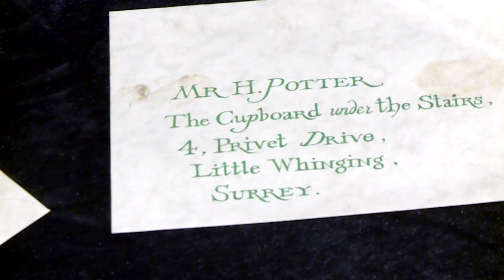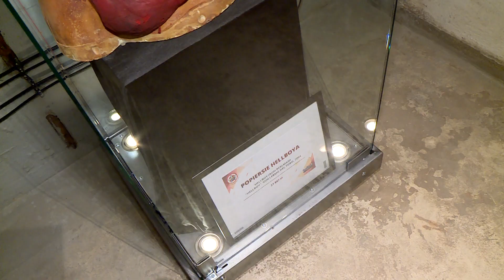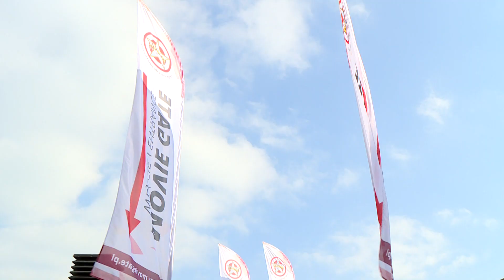Galeria MovieGate w schronie pod placem Solnym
Gwiezdne Wojny, Hellboy, Matrix, X-Men, Harry Potter. Rekwizyty między innymi z takich filmów można zobaczyć w MovieGate - nowym muzeum, które mieści się w dawnym schronie, wybudowanym w 1943 roku pod placem Solnym we Wrocławiu. W świat kinematografii zagranicznej i polskiej wczuła się nasza reporterka Marta Laburda.